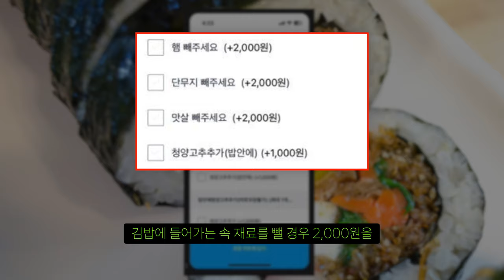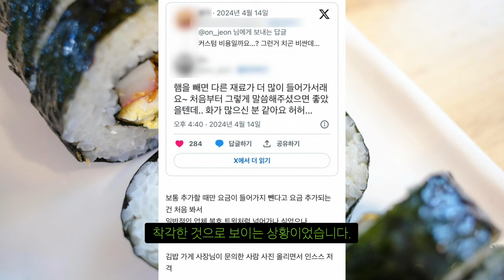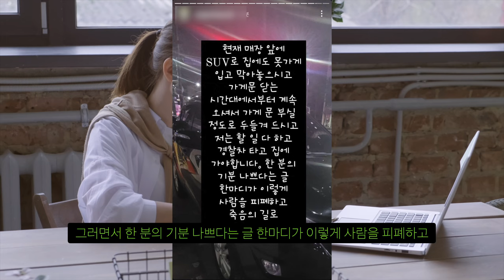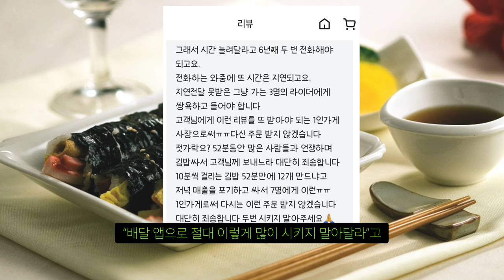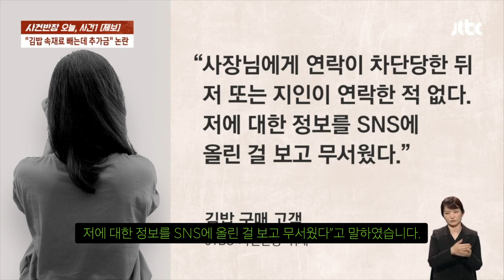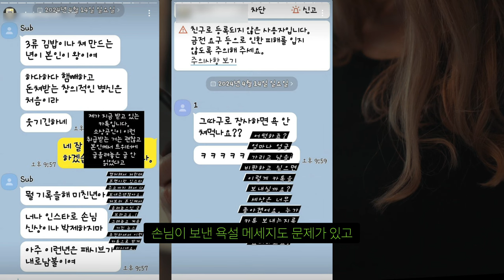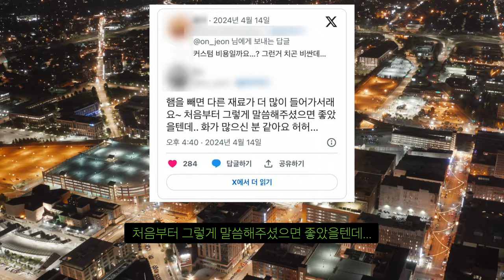김밥집 논란이 뭐길래? 김밥 속 재료가 문제네...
다른게 더 들어가서 그럼.